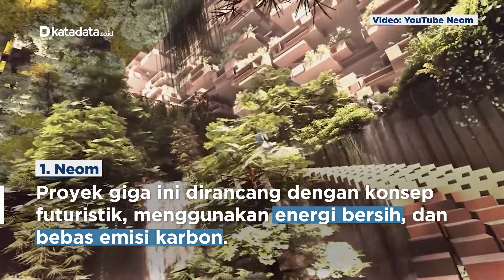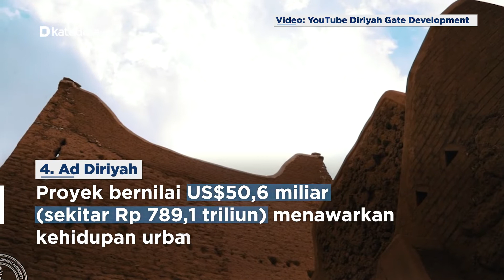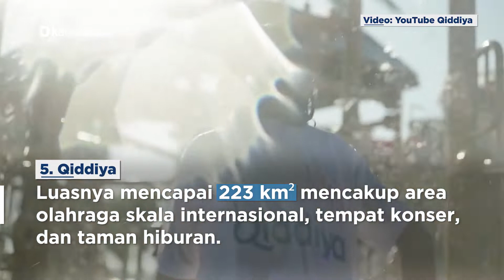5 Proyek Mewah Arab Saudi Untuk Kejar Target Destinasi Dunia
Putra Mahkota sekaligus Perdana Menteri Arab Saudi Mohammed Bin Salman berambisi mengejar target Visi 2030 sebagai negara transformatif. Arab Saudi ingin melepas ketergantungan pendapatan dari minyak, mengejar target bebas karbon, sekaligus menjadi destinasi top dunia.

Berbagai proyek giga dan mega dijalankan untuk menarik bukan sembarangan warga dunia, melainkan individu terkaya. Arab Saudi ingin menjadi tuan rumah bagi kapal pesiar mewah, para investor, dan pelancong miliuner.

Berikut Katadata merangkum setidaknya lima proyek 'mewah' Arab Saudi.